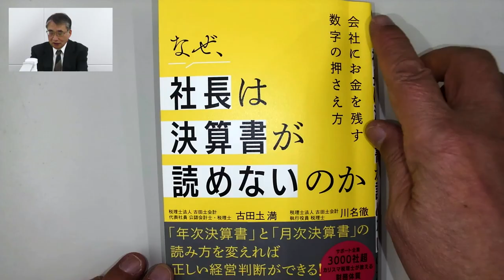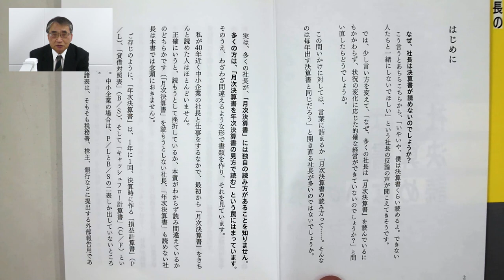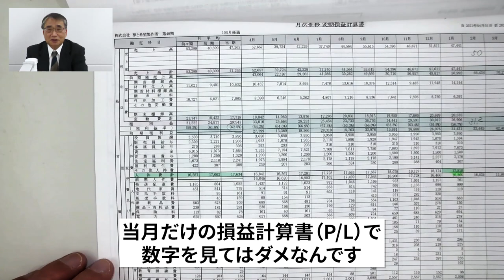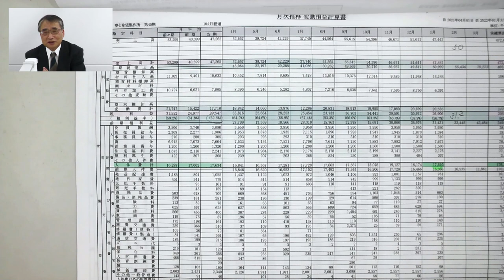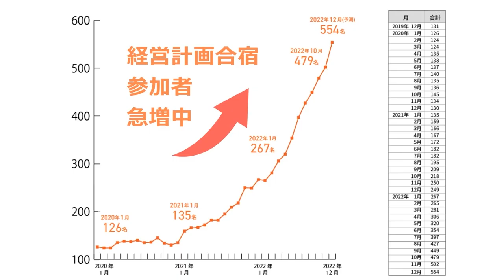社長が会社を経営するうえで大切なこと【なぜ、社長は決算書が読めないのか①】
‹無料・延べ200社参加の大人気オンラインセミナー›
　計画倒れにならないポイントがわかる高収益型事業構造の作り方セミナー

‹毎月開催・延べ1,000社参加の人気ワークショップ！›
　会社を高収益・高賃金構造へと再設計！日本一やさしい経営計画作成合宿

1)原理原則にのっとった正しい経営をするように導く
2)数字に強い経営者・幹部・社員を育てる

代表者：
　代表取締役会長　古田土 満
　代表取締役社長　飯島 彰仁

社員数：
　約３８０名　本社：東京（江戸川区西葛西）
　　　　　　　支店：仙台

決算概要：
　売上約20億円、経常利益約３億円
　キャッシュ残高約２２億円、自己資本比率約９０％

◎会計事務所の経営をサポート